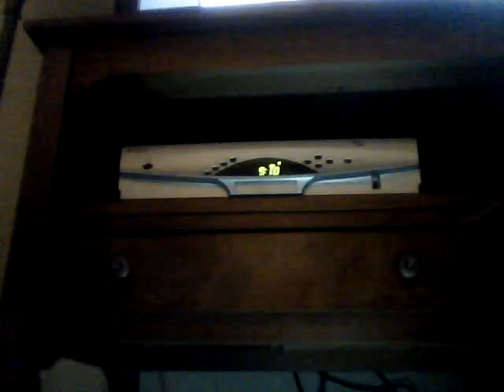webcam 1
hello